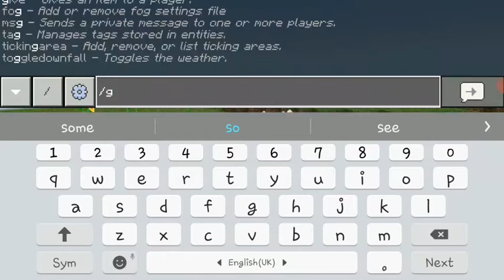TOP 5 MYTH Busters.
myth bhejjo
TAGS=